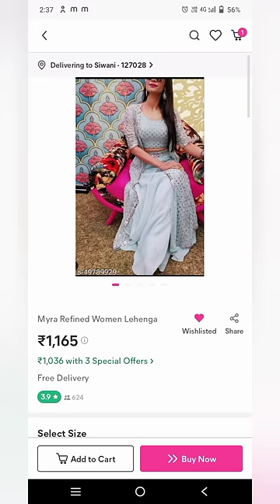wedding dresses from meesho ❤️❤️